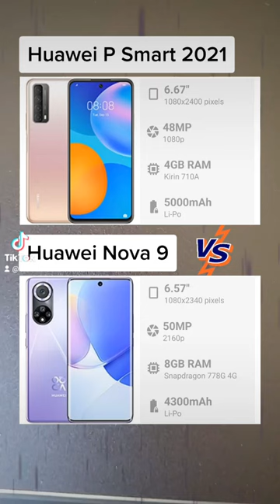Huawei P Smart 2021 vs Huawei Nova 9